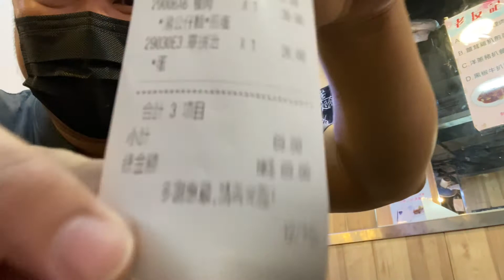Breakfast muna sa umaga bago trabaho.